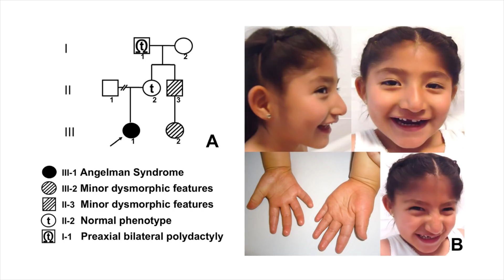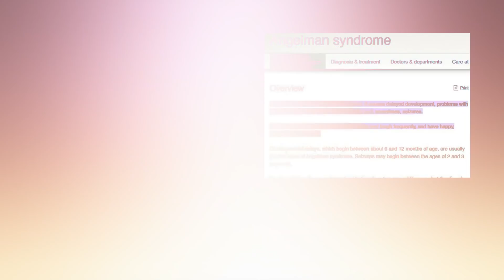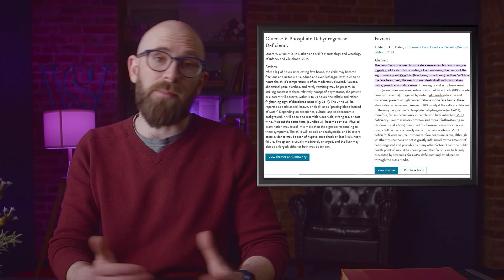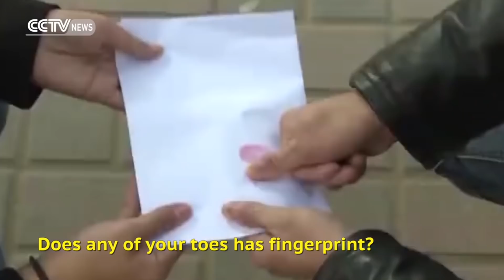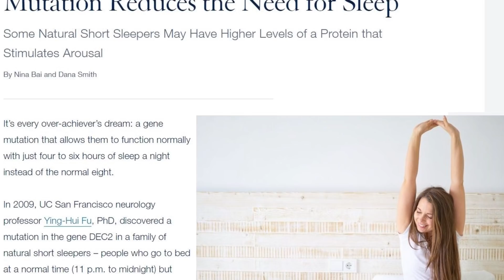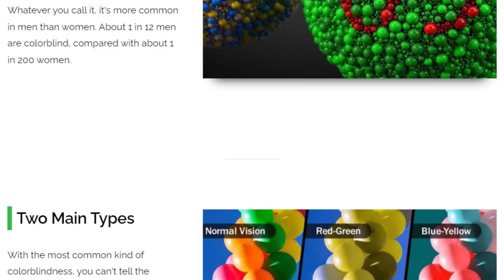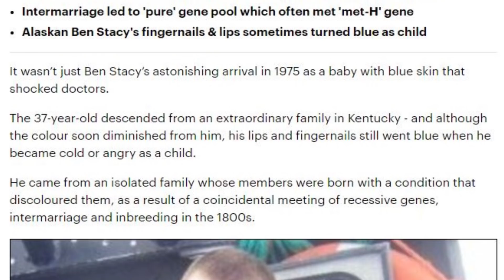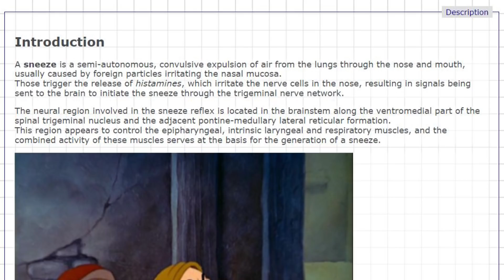10 Genetic Conditions with Remarkably Weird Symptoms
Blue skin and no fingerprints. No, not smurfs - these are real genetic conditions, with really weird symptoms.